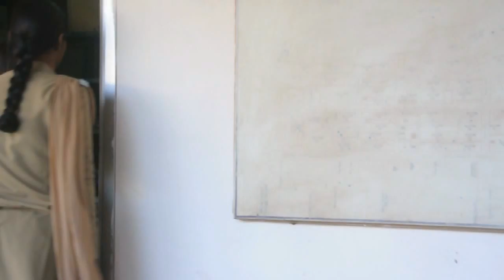PRIYA SETH: ATM लूट मामले में 23 वर्षीय युवती प्रिया सेठ और अनिल जांगिड़ गिरफ्तार।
ATM लूट मामले में 23 वर्षीय युवती प्रिया सेठ और अनिल जांगिड़ गिरफ्तार।